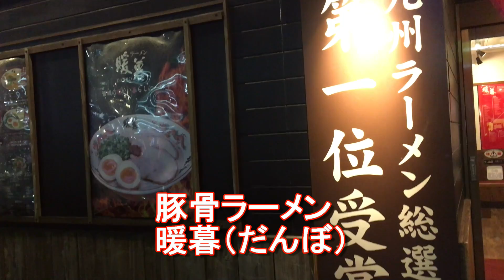沖縄県名護市・国道５８号線沿い！豚骨(九州）ラーメン暖暮！名護店！Danbo Ramen shop in Nago city in Okinawa,Japan